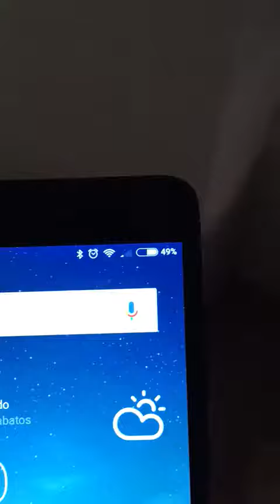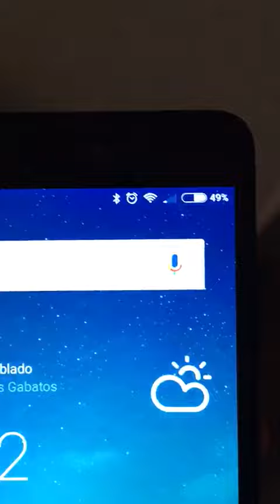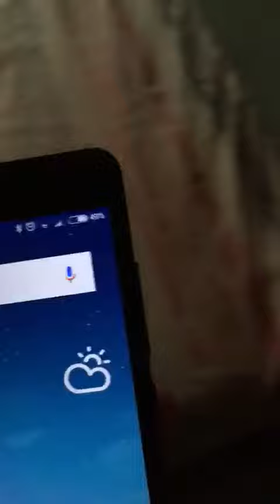Amplificador señal GSM test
Comprado en Aliexpress prueba del
Amplificador de GSM señal 2g el cual tengo la misma cobertura con el encendido como sin el.